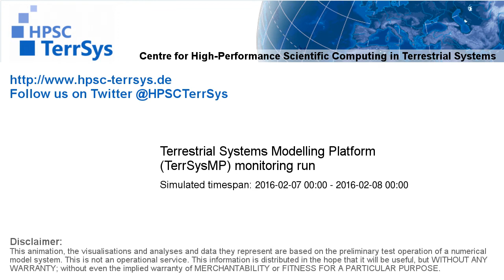TerrSysMP monitoring run 2016-02-07 - 2m air temperature - NRW (24h)